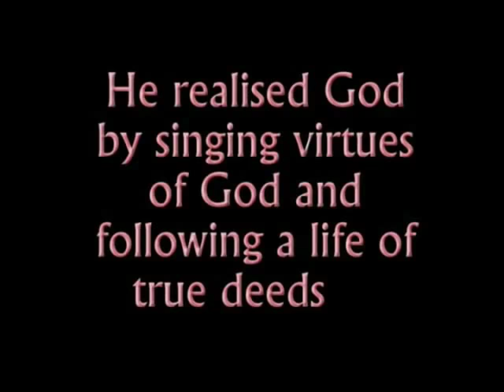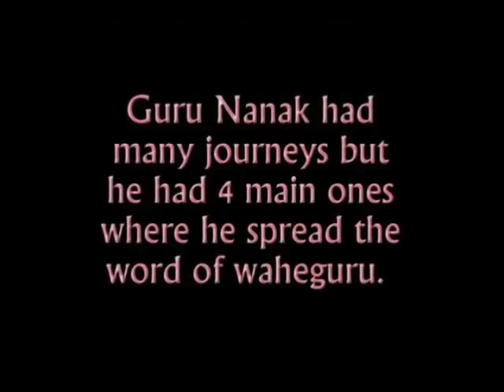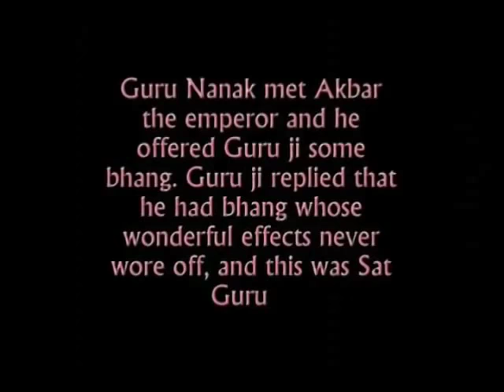Guru Nanak Dev Ji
Waheguru ji
Waheguru ji
Waheguru ji